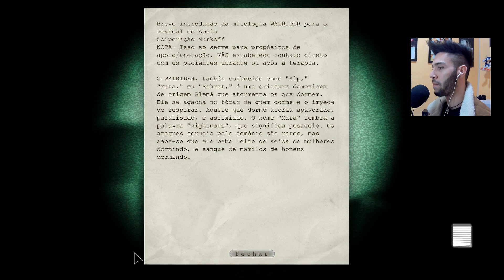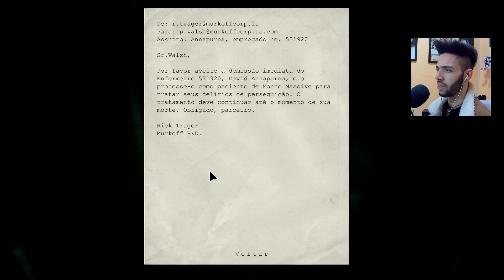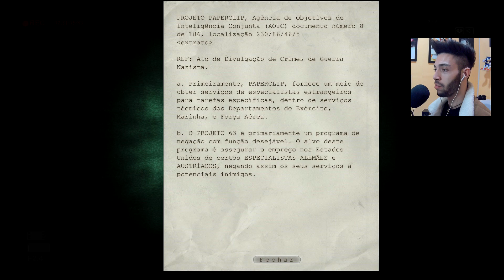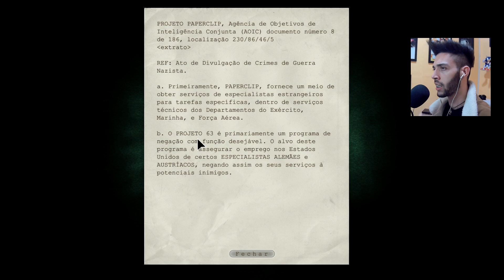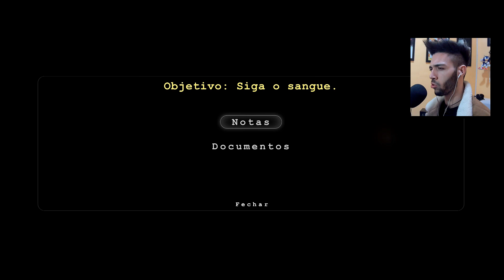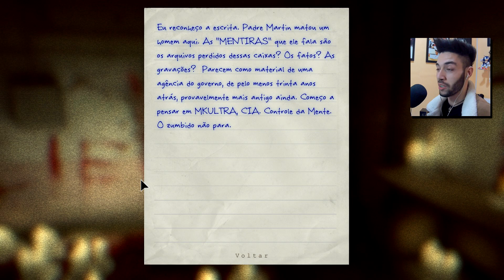Outlast #6: O clichê de perder os ITENS